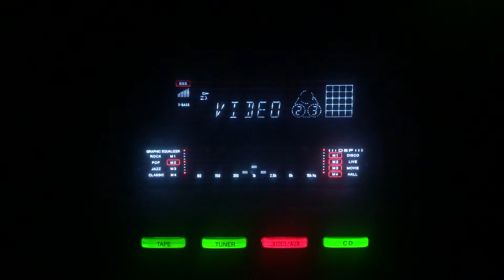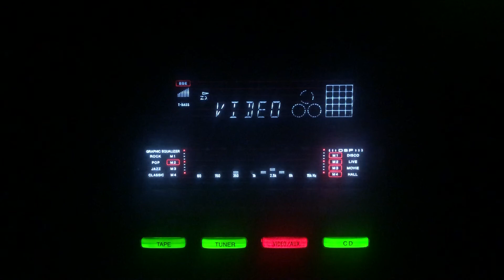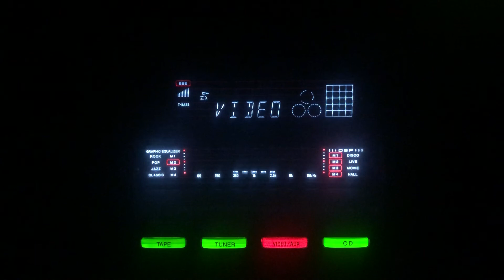Ghulamon ki hai ye purdard kahani- Meena Kapoor- Gulnar/lnd/1950.